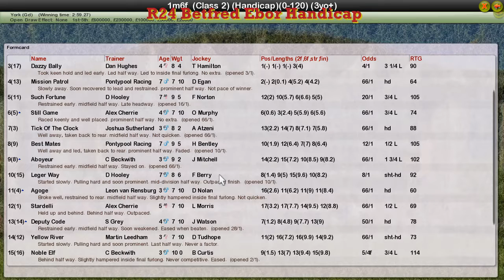FR WK9 R24 Betfred Ebor Handicap